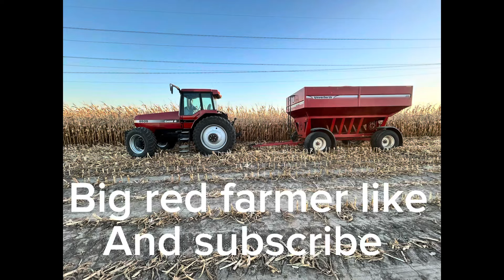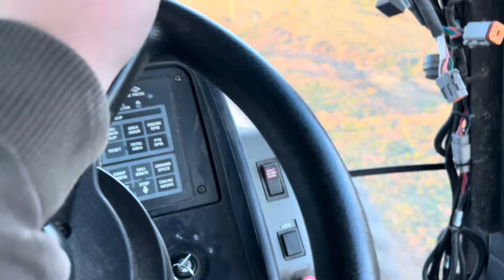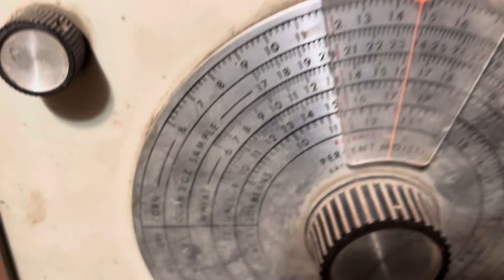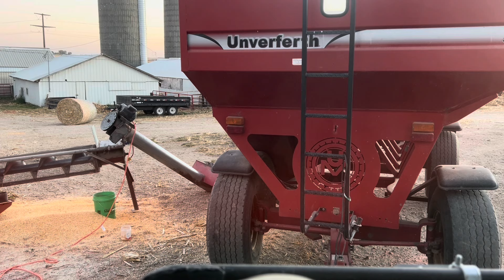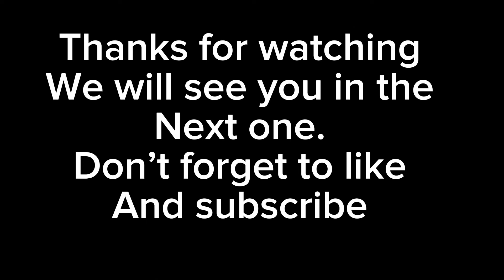Day 5,6, and 7 of unloading corn.